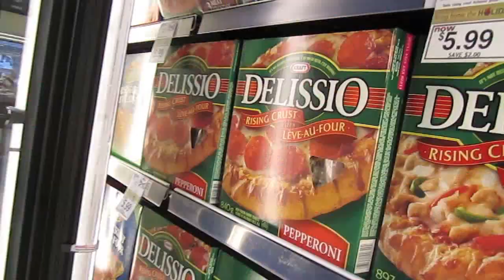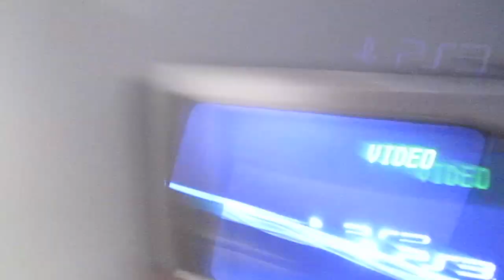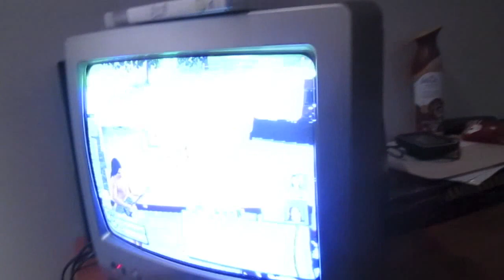Sims 3 Rocks!! Day 336. (Wed Dec 29th 2010)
After 365 vlogs and additional videos, couple of 6 years Amanda and Max continue their youtube project for their ever growing fan base.